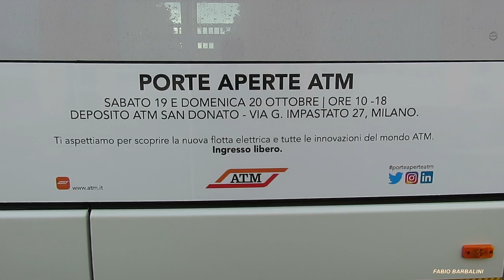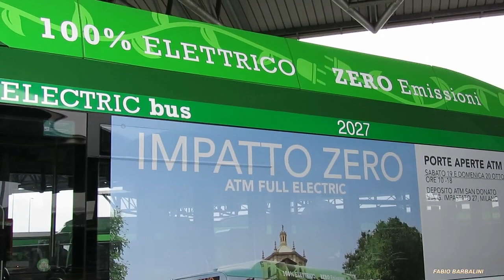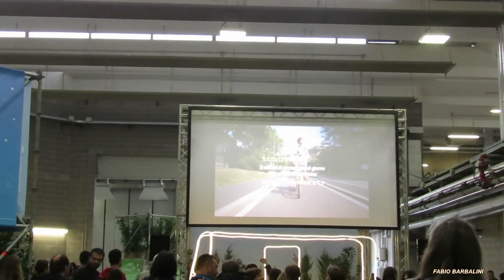"Porte aperte ATM" Milano - Autobus "Impatto zero"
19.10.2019  Milano - Deposito ATM S.Donato Via Impastato 27 - "Porte aperte ATM" - Presentazione autobus ad "Impatto zero" elettrici 100% e ad Idrogeno.  Autore Fabio Barbalini